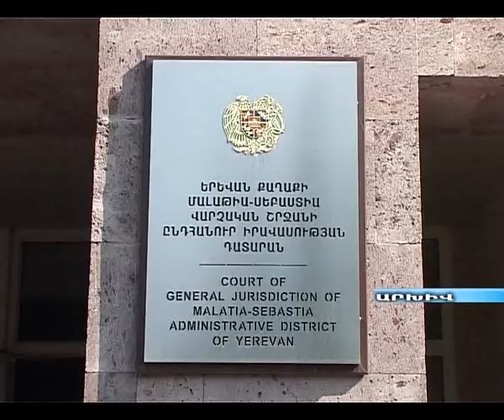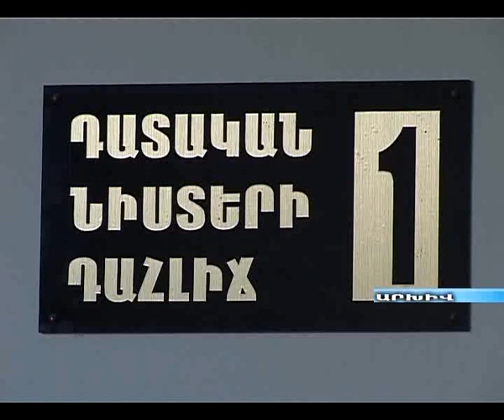Եհովականի դատավճիռը կհրապարակվի նոյեմբերի 28-ին